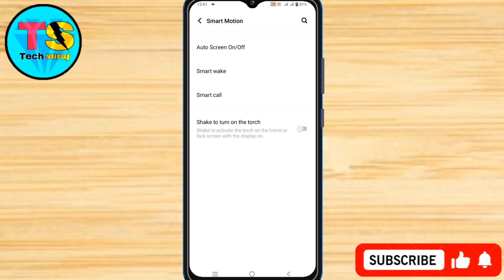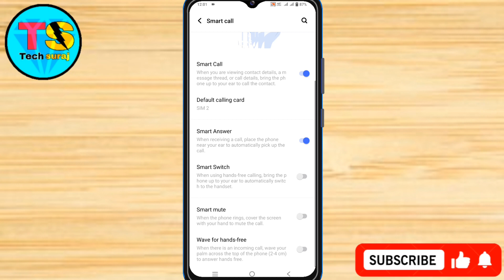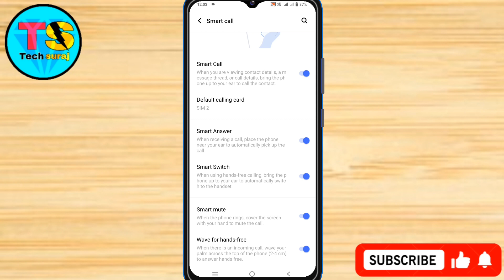Vivo Y12A Smart Call Setting Kaise On Kare // How To Enable Smart Call Setting On Vivo Y12A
Vivo y12a phone main smart call setting kaise kare,
How to enable smart call setting in vivo y12a,
Vivo y12a me smart call setting kaise kare,
Smart call on vivo y12a,
Tech Suraj